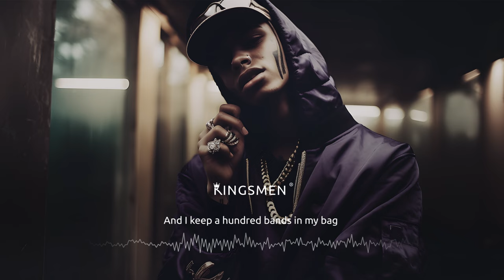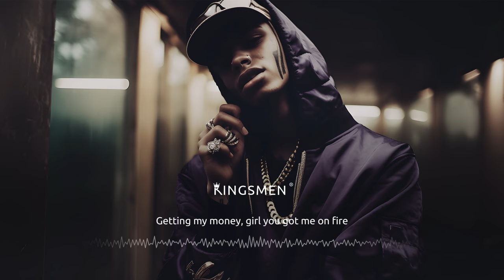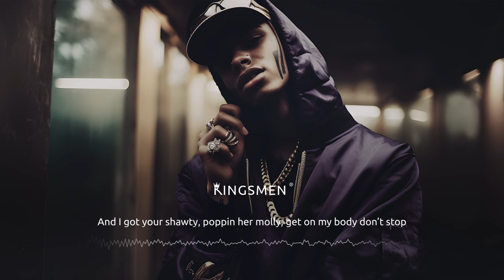fuchsia. - rari LYRICS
👑 KINGSMEN MUSIC - where you'll discover the finest in hip-hop, R&B, Gangsta Rap, Chill Rap, and Lofi hip-hop, curated to nourish your soul. Indulge in the hottest and freshest premieres with the lyrics.

◉ Follow  K I N G S M E N

◉ Follow the official artist pages: fuchsia.